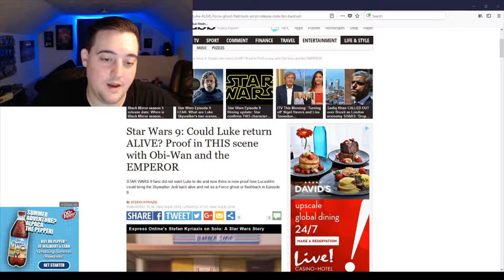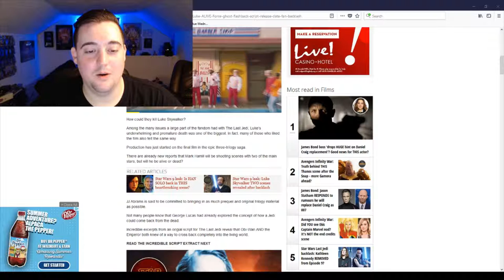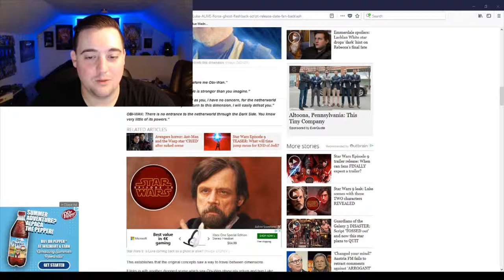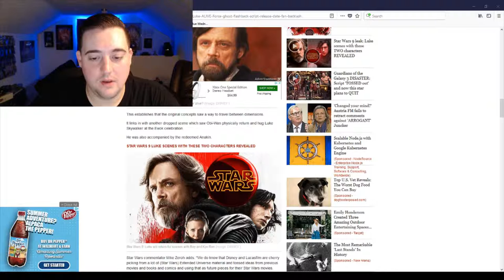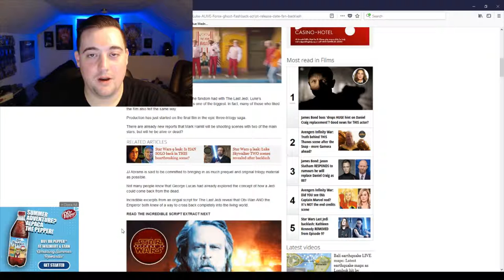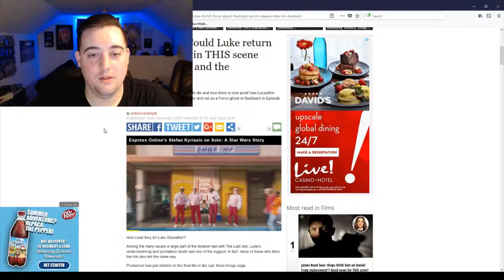Luke Skywalker WILL be back in Star Wars episode 9. But in what form?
Come hang out with me live at Twitch.tv/gothicarch !!!

@gothic_arch on Twitter always live.

More info at Gothicarchstudio.com including streaming schedule!

I use all donations for new games to stream and make vids for and to support the development of The Lost Prince game.

Thanks!